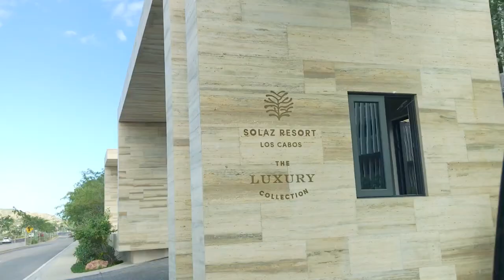ATPプロ選手は大会中こんなホテルに滞在している！ATPロスカボスのオフィシャルホテルに泊まってみた！Solaz, a Luxury Collection Resort, Los Cabos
ロサンゼルスから南に飛行機で２時間半。リゾート地として有名なロスカボスに2019年末に滞在。泊まったホテルはATP250ロスカボスオープンのオフィシャルホテルになっているソラズ・ロスカボス。ロスカボスオープンは2018年に西岡良仁選手が準々決勝でフォニーニと戦いました。

ATPやWTAツアーはリゾート地が開催地になることが多く、そんな場合のオフィシャルホテルは素敵なホテルが多いです。テニスファンとして海外旅行はそんなホテルに滞在してみるのも楽しいと思います。

将来プロを目指す選手やITFを回っている選手は、こんなところに滞在しつつ大会に出場することも１つの目標に、頑張って欲しいです。もちろん大会出場選手に出場中の滞在費はかかりません。

実はここのソラズリゾートでホテルはほんの一部。7-8割は分譲リゾートコンドやタイムシェアのレジデンスとなっています。映像ではそんなレジデンスの営業ツアーに参加。どんな感じだか覗いてみました。＋そんなツアーに参加するとリゾート内のギフトカードがもらえたりします。食事が浮きました。

ただ、、残念ながら、ここで一番美味しかったのは朝食ビュッフェでした。MAKOとMISAKIは悪くはなかったですが、その他が。。このレベルのリゾートに入るレストランはもう少しハイクオリティーな味も目指して欲しいと、帰り際に伝えておきました。雰囲気が良いので残念、と。

Sordo Madaleno completes Solaz Resort in Cabo with stacked blocks and cascading terraces

LA発のオリジナルテニスTシャツ
Tortoise52 （トータス・ファイブツー）日本オンラインショップ

ブログ
アメリカ・テニス日記 from ロサンゼルス・カリフォルニア

Music / 音楽
Tripping on You  by  Tomas Skyldeberg
Hate for You to Go  by  Maiwan